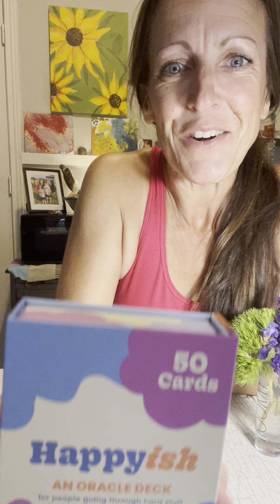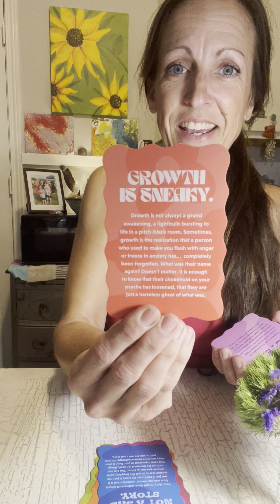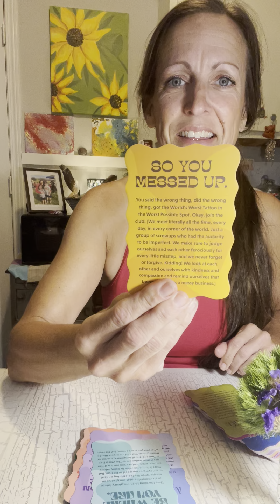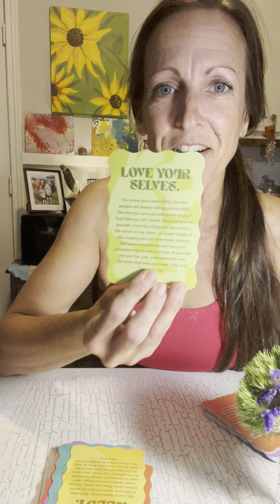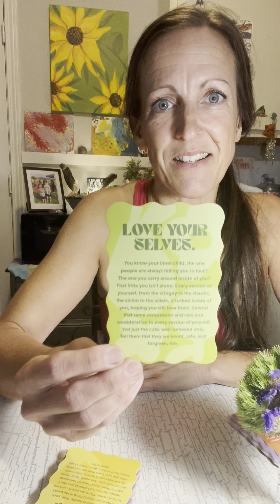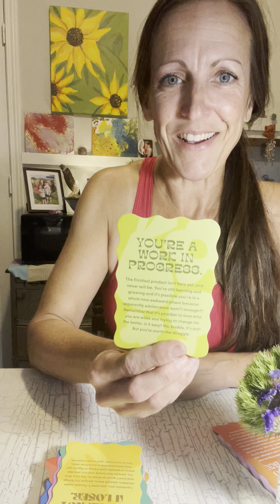Unboxing and Card Pull! 🩷🧡💛💚🩵💙💜oraclecards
Happyish Oracle cards by Nora McInerny